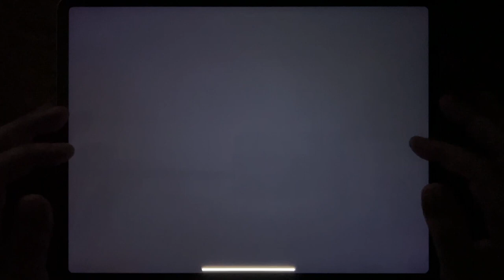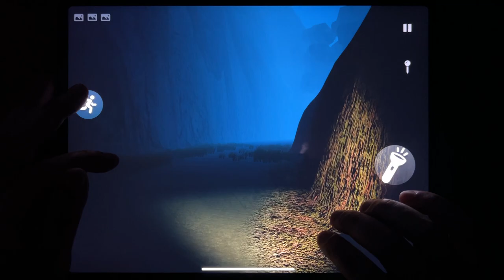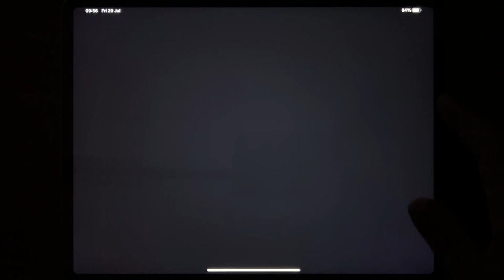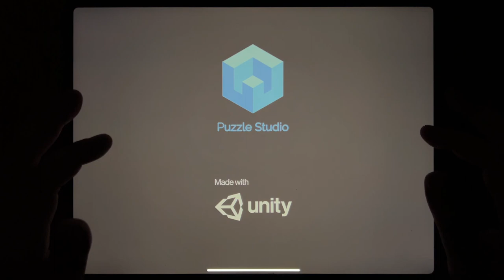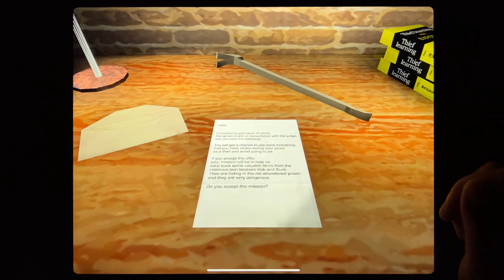Bendy, Forest Monster, Granny Chapter Two, Bendy Run, Granny, Slender Rising, Horror Clown...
Bendy, Forest Monster, Granny Chapter Two, Bendy Run, Granny, Slender Rising, Horror Clown, The Twins